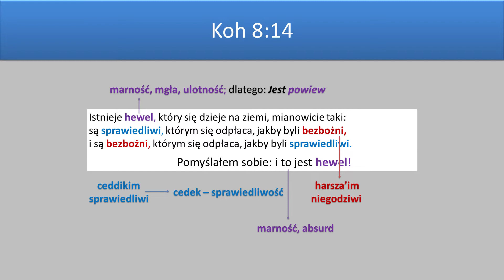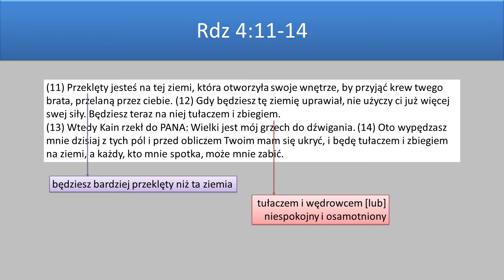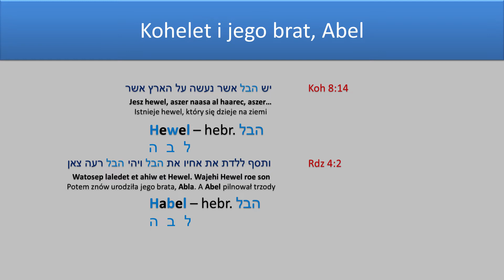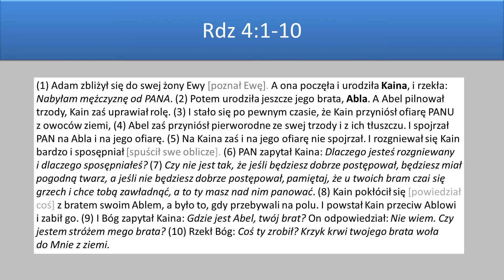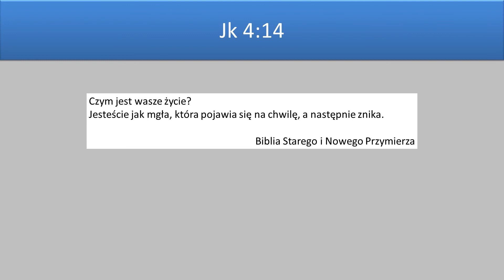Kohelet i jego brat, Abel (4/4) || Wojciech Gajewski (09.04.2017)